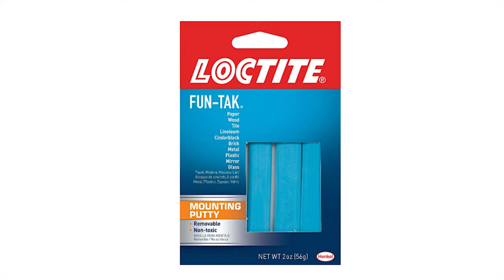Home Theater DIY: Reduce Rattles & Noise | Frequency Sweep Included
We have a full series on the top five tips to improve your home theater video. This tip breaks down how to find and eliminate noises your room might be making due to vents, furniture, lighting, and other fixtures in your home.

This video is part of our Home Theater Design Series that covers virtually everything you need to know about designing a home theater. Certain flaws in your home theater setup are bound to take you out of the moment — flaws just too annoying to ignore. Imagine you are really getting into a great action movie, the spaceship lands, and all of a sudden, you hear this terrible buzzing or rattling sound coming from somewhere in your room. The effect of the movie has just been totally ruined! At Audio Advice, we are huge fans of immersive home theater. We love getting in new gear to test, and if it meets or exceeds our standards, we really enjoy writing an article then doing a video on it. Over the years, we have had thousands of people tell us how much enjoyment they derived from putting in a great home theater. It really is a great way for families to get together and forget about the world for a while.